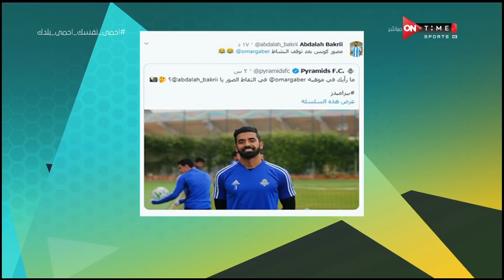Be ONTime - بمناسبة توقف النشاط الرياضي وظيفة جديدة لصالح جمعة وعمر جابر هتعرفها في الفيديو ده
Be ONTime برنامج صباحى خفيف يستضيف فيه نخبة من اهم والمع نجوم الرياضة والفن نتعرف فيه عن جوانب مختلفة من حياتهم الرياضية والترفيهية عن طريق طرح الاسئلة المتنوعة والجريئة  والمنافسة بينهم فى اطار خفيف، وهو من تقديم كريم رمزى وأميرة أسامة وأميرة جمال وفتح الله زيدان، يعرض من السبت الى الخميس الساعة 11 صباحاً